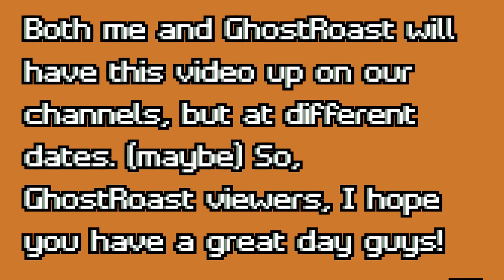Blind Food Taste Test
Me and Ghost Roast sample candy and have a game that features it!